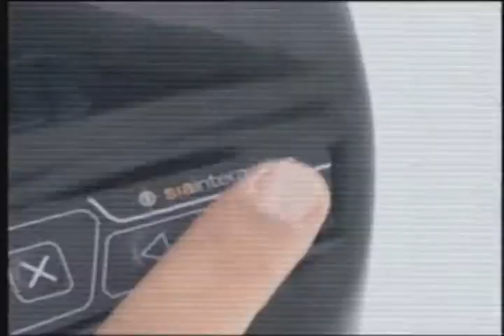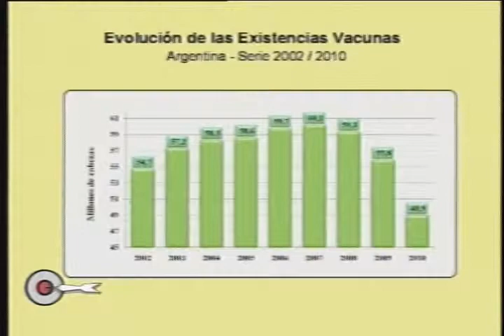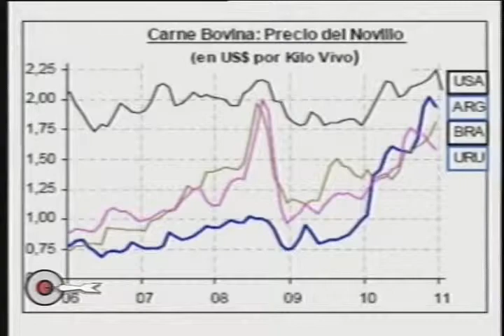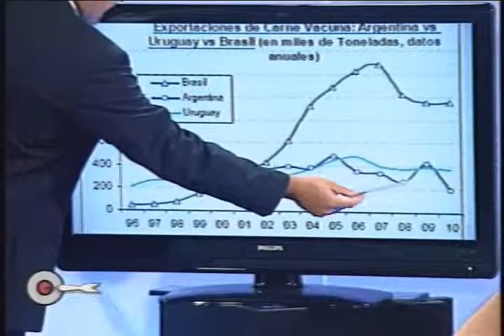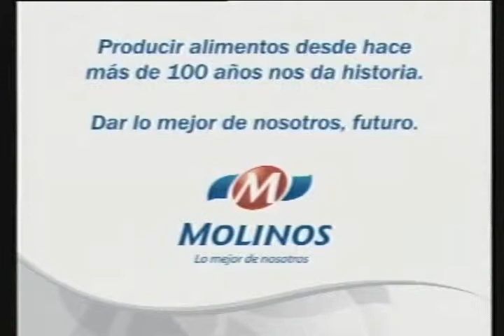De carne fuimos: Silvio Corti y Marcelo Rossi - 12/04/2011 - Capítulo I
De carne Fuimos.
En este programa hablamos acerca de la situación de la producción ganadera en nuestros país.
Invitados:
Silvio Corti. Exdirector de Federación Agraria
Marcelo Rossi. Exdirector de la ONCCA